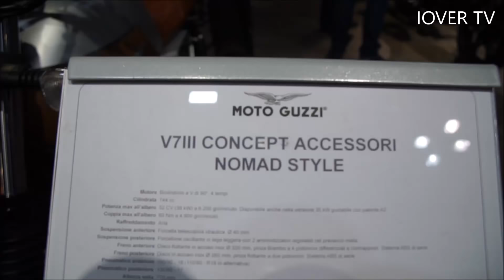Moto Guzzi V7 III - Model 2018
Milano EICMA 2017